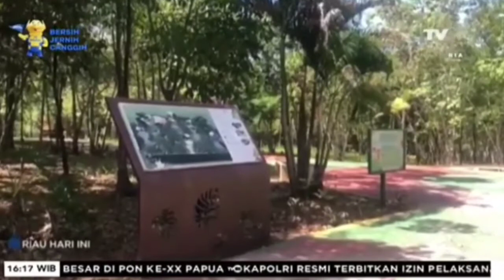Gara gara Corona, Objek Wisata di Tutup Sementara